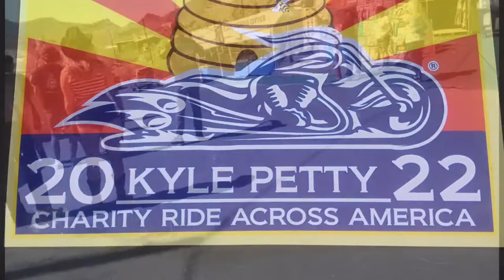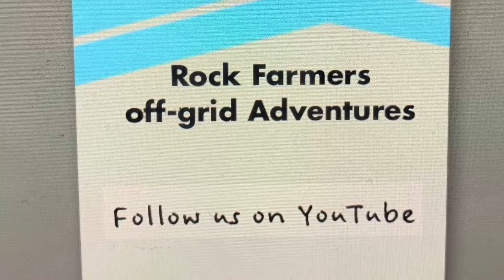Kyle Petty Victory Junction charity ride through Oatman, AZ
Final day of Bike Week featuring the Kyle Petty’s charity ride through Oatman, AZ. Victory Junction is an amazing charity featuring a year long camp, established in 2004 for children with chronic and serious medical illnesses, in memory of Kyle’s late son, Adam. Over 8,000 riders logging 12.4 million miles through 48 states have raised $19 million dollars!!